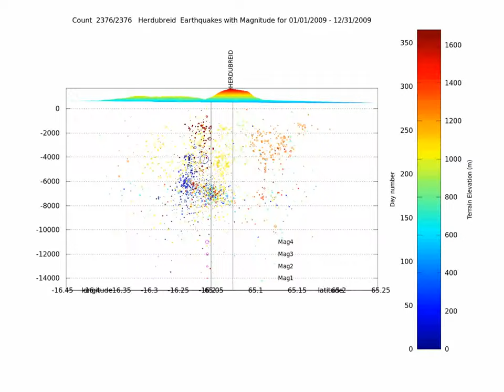Herdubreid's seismicity summary 2009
Summary of earthquakes in the Herdubreid zone, Iceland, for 2009.
Color of the dots is related to date (see colorbar, left side, with day of the year).
Terrain elevation is shown (see right side of colorbar).
Circle size is proportional to earthquake magnitude.
Data from IMO, NOAA, made on Gnu Octave, video from Avconv